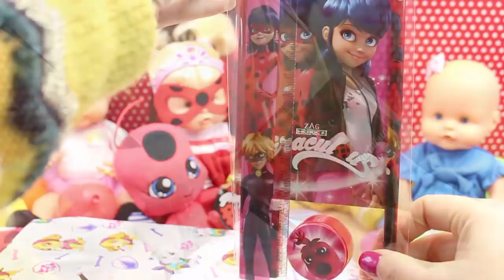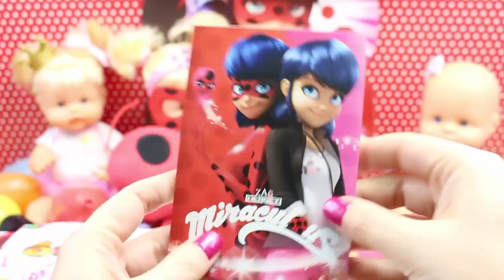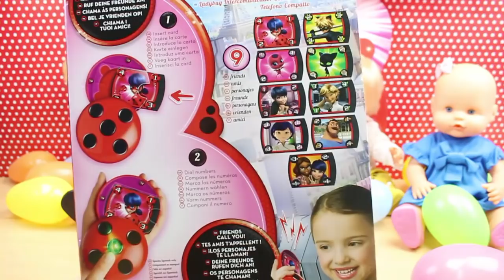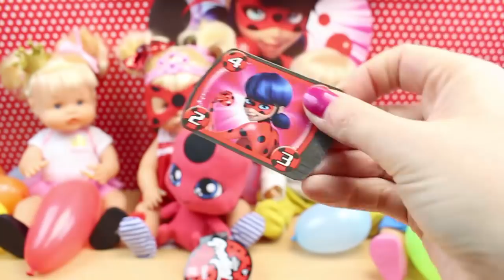¡FIESTA CUMPLEAÑOS! Bebés NENUCO Hermanitas Traviesas Naia con REGALOS SORPRESA LADYBUG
¡Hola chicos! Hoy celebramos la Fiesta de Cumpleaños, de la Bebé Nenuco Hermanita Traviesa Naia. Le he preparado una Fiesta Sorpresa de Ladybug, con un montón de Regalos Sorpresa, se lo va a pasar genial con sus amiguitos. ¡Os va a encantar!